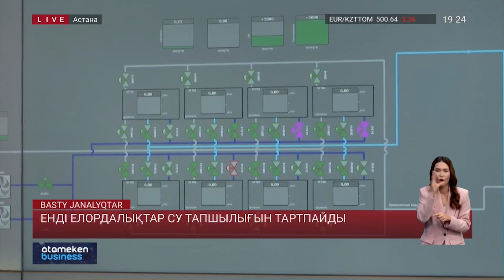Енді елордалықтар су тапшылығын тартпайды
Енді алдағы 5 жыл бойы бас қалада тіршілік нәрі тапшы болмайды. Бір ай бұрын Астанада іске қосылған су сорғы станциясына қатысты жауаптылар осылай деді. Ал депутаттар болса, бұл мәселенің тек уақытша ғана шешімі екенін айтады. 2030 жылы ауыз су азаяды деген болжамға сүйенген мәжілісмендер елордада тағы бір сүзгі стансасын салу керек деген пікірде